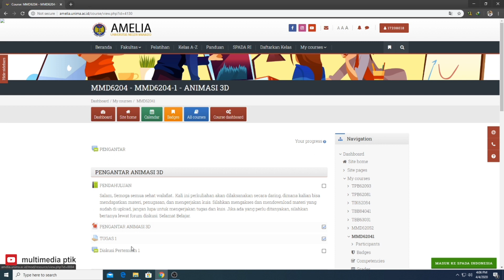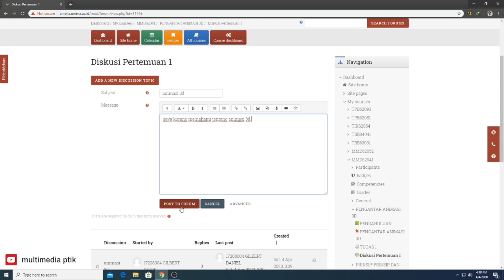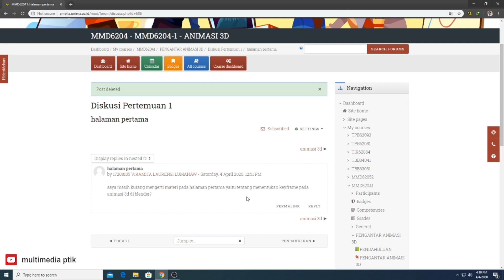Cara Melakukan Diskusi di Amelia Unima Untuk Mahasiswa